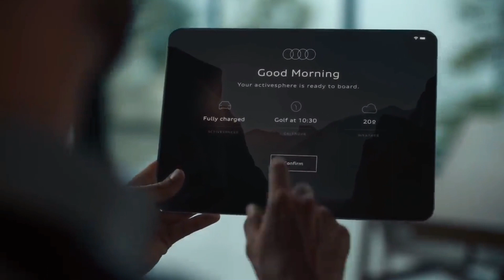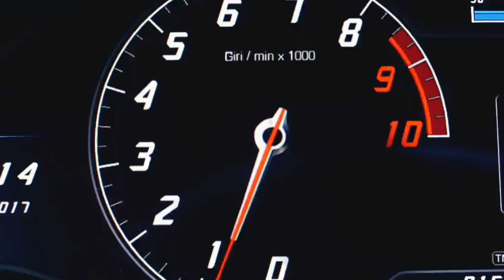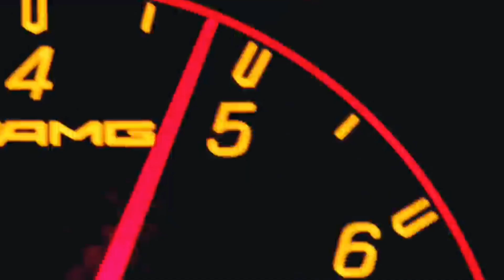Billionaire Luxury Lifestyle💲 Billionaire Life Style Motivation 🤑 Luxury Life (2023 Motivation )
Billionaire Luxury Lifestyle 💲 Billionaire Life Style Motivation 🤑 Luxury Life (2023 Motivation -28)
Lead the Billionaire Lifestyle full of Luxury Homes,
Cars & Yachts! Experience the Luxury Lifestyle of
Billionaires and digest that 2023 Motivation!
You're STILL Not Earning Passive Income in 2023?!

Thumbnail:
ZEDSLY

purposes such as criticism, commenting, news

works (It actually helps them because we spread their
message even further and share them. People are
more likely to believe and buy from someone they
have seen 100 times than from a person they see for
-| only used small pieces of the videos to get the point
motivational/inspirational form. We do not own the
videos and music used in our videos. If any owners of
the content clips would like us to remove their video,